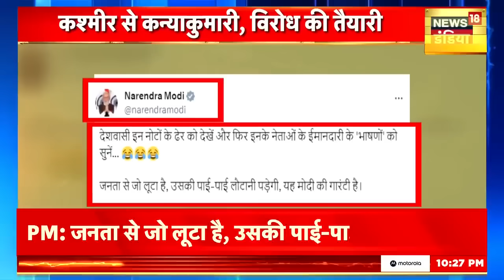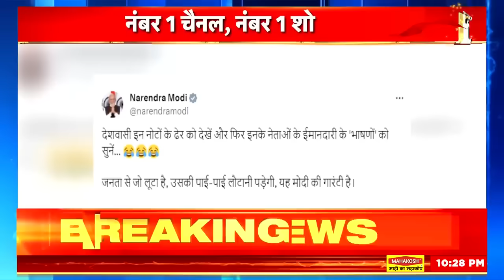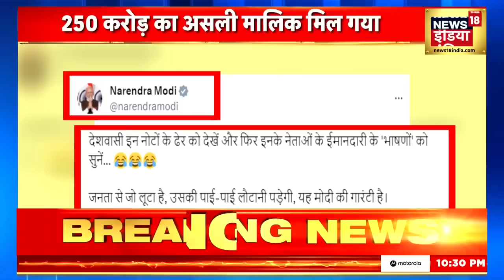Dhiraj Sahu | 250 करोड़ का असली मालिक मिल गया | IT Raid Case | 200 crore | BJP | PM Modi | News18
24 घंटे, सातों दिन... बीजेपी एक ऐसी पार्टी है जिसको चुनाव की मशीन माना जाता है । हर वक्त चुनाव के लिए तैयार रहने वाली बीजेपी अब लोकसभा चुनाव की जमीन बनाने में जुट गई है और अब बीजेपी को एक बहुत बड़ा मुद्दा भी मिल गया है । ये एक ऐसा मुद्दा है जिस पर खुद प्रधानमंत्री मोदी ने ट्वीट भी किया है और अब बीजेपी इस मुद्दे पर पूरे देश में विरोध प्रदर्शन की तैयारी कर रही है !

24 hours, seven days... BJP is a party which is considered an election machine. BJP, which is always ready for elections, has now started preparing the ground for Lok Sabha elections and now BJP has also got a big issue. This is an issue on which Prime Minister Modi himself has tweeted and now BJP is preparing to protest across the country on this issue.